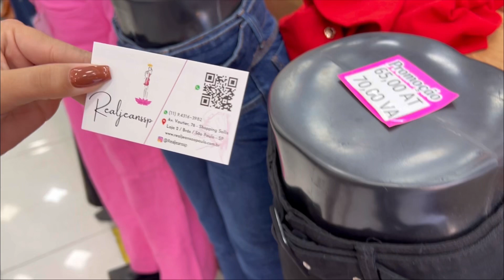Fabricante de Jeans : Calças , Jaquetas , Parkas , Max Jaquetas e conjuntos da loja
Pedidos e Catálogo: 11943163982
Endereço: Shopping Sollis - loja 2
Avenida Vautier, 76 Brás

Loja @realjeanssp